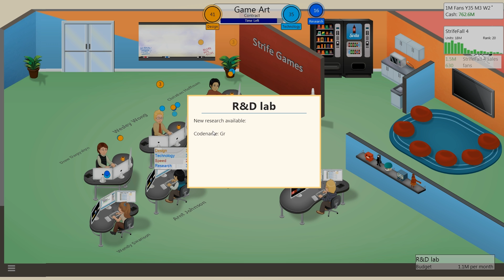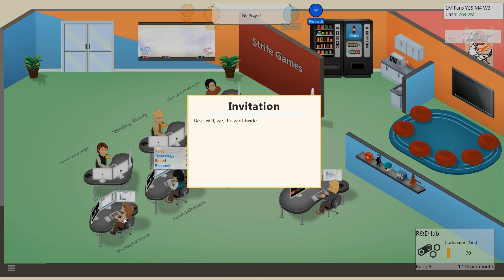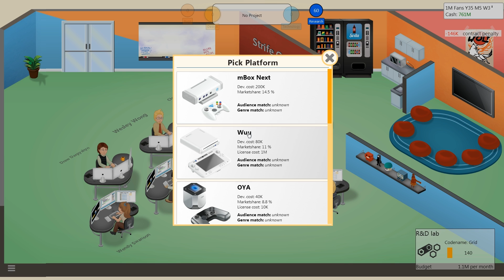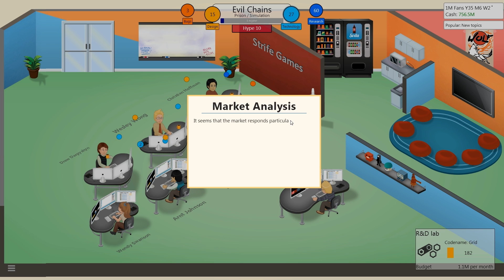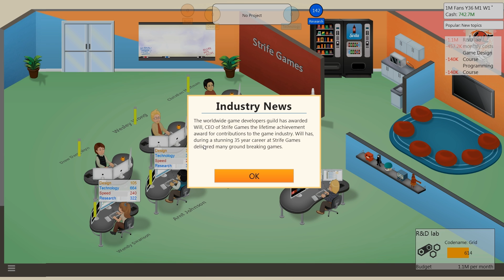Game Dev Tycoon 39 - The End!